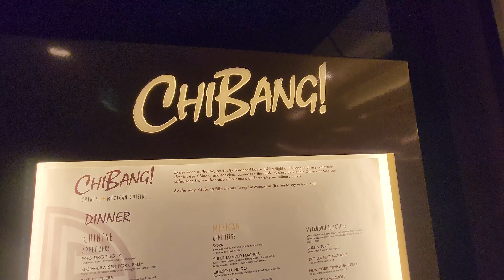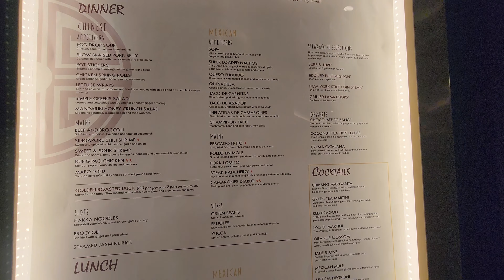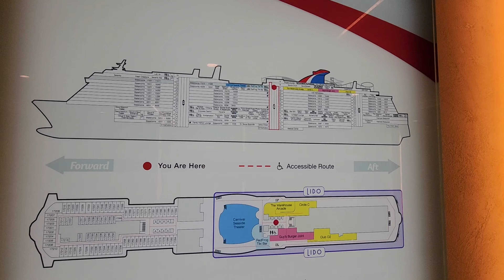Carnival Celebration - What I Liked and What I Didn't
Other points of interest nearby that we enjoyed

About me: My first cruise was in 2015 aboard Carnival Breeze. We visited Montego Bay Jamaica, Grand Cayman in the Cayman Islands and Cozumel Mexico. Next was aboard Carnival Horizon. We visited Grand Turk in the Turks and Cacaos Islands, St. Kitts in the west indies, San Juan Puerto Rico in the US Virgin Islands and St. Martin. Then on to Carnival Panorama for a Mexican Rivera cruise visiting Cabo San Lucas or Los Cabos, Mazatlán, and Puerta Vallarta. Next up was Carnival Celebration which is much like Carnival Mardi Gras or Jubilee visiting St. Thomas, Amber Cove in the Dominican Republic and revisiting other places. Then on to Carnival Sunshine to see the Bahamas both Nassau and Bimini. NCL then caught my eye for an Alaskan cruise visiting Juneau, Skagway, Ketchikan and Victoria Columbia Canada. I have been invited to Bali and plan to go soon. Hopefully I will be bringing back some great things from there soon to share.